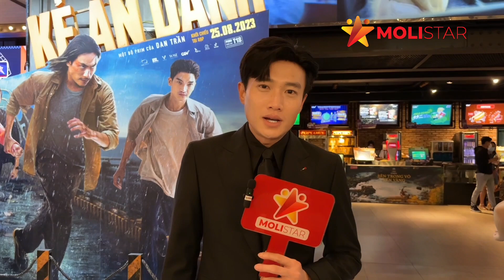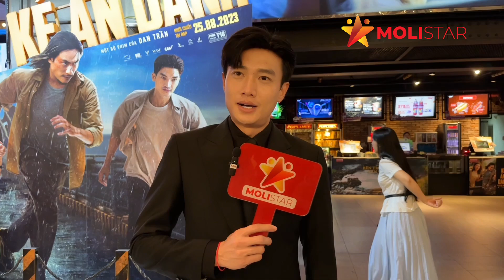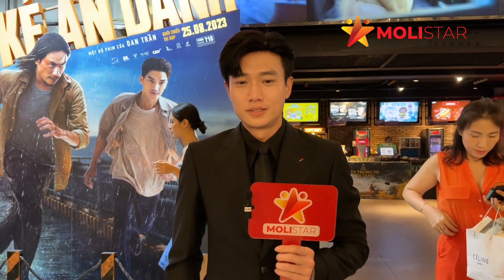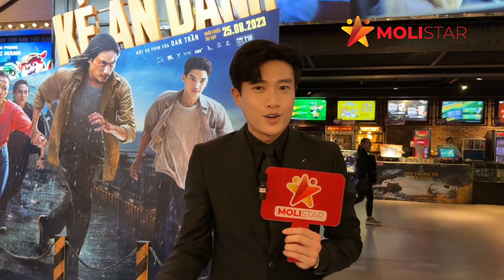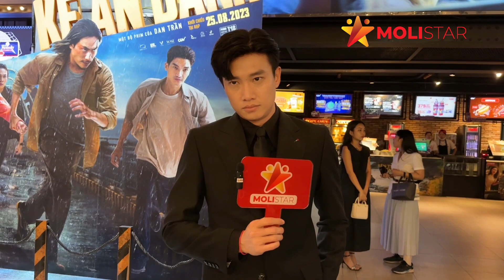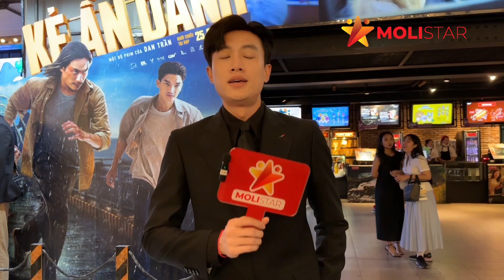Quốc Trường: “Khi nhận vai trong Kẻ Ẩn Danh, tôi thừa biết sẽ lặp lại chính mình”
Quốc Trường: “Khi nhận vai trong Kẻ ẩn danh, tôi thừa biết sẽ lặp lại chính mình”, lần sau sẽ thử sức vai hiền